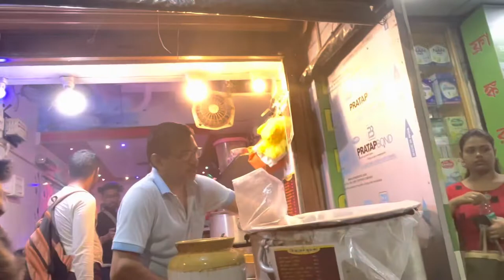Sudden Plan | We Surprised Everyone